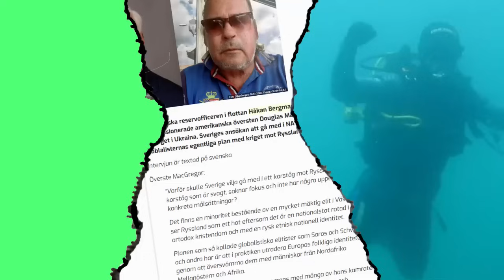Lunchklubben 7 mar Sverige är nu ett NATO land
Ber om ursäkt för några störningar i dagens inslag